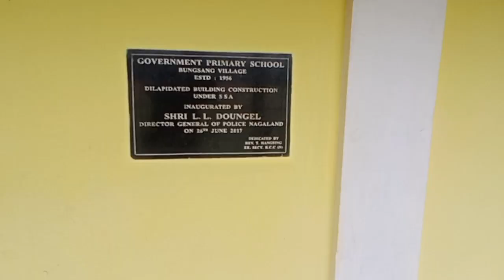Bungsang govt primary school established 1956